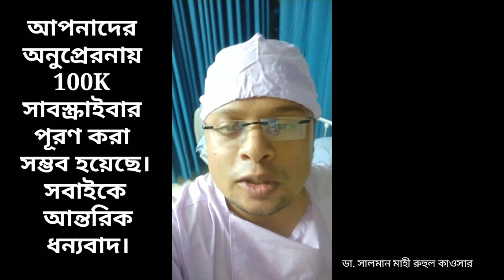100K ( এক লাখ) সাবস্ক্রাইবার হওয়া উপলক্ষে সবাইকে ধন্যবাদ। 100 K Subscriber। Dr. Salman MahiRuhul